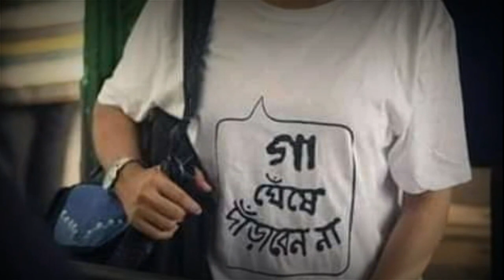গা ঘেঁষে দাঁড়াবেন না বলে ধরা খেয়েছেন বাংলাদেশী দুই মেয়ে | MANZOOR's Investigation